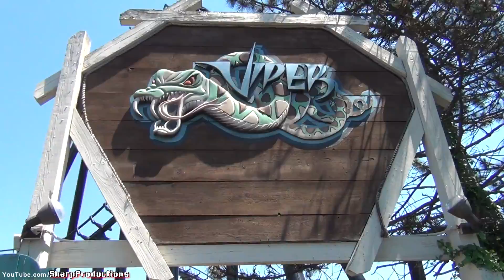Viper (On-Ride) Darien Lake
Front Rider's Perspective on Viper (Arrow Dynamics: Custom Looping Coaster) at Darien Lake in Darien Center, New York, USA.

Length: 3100'
Height: 121'
Drop: 75'
Inversions: 5
Speed: 50 mph
Elements: Loop, Double Corkscrew, Batwing